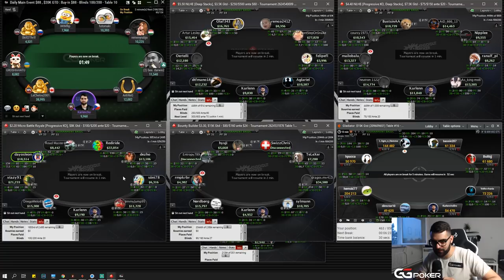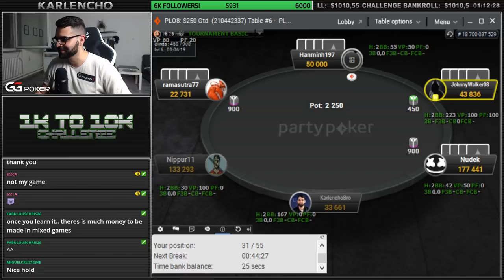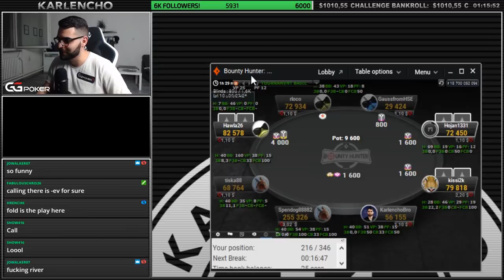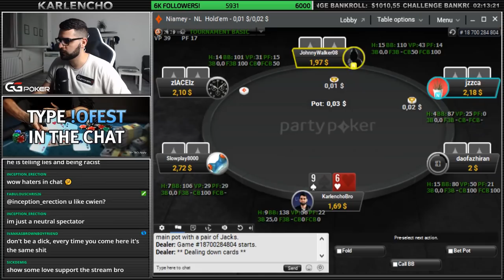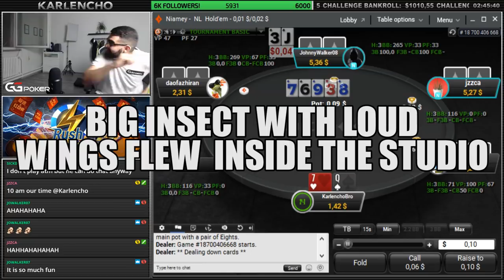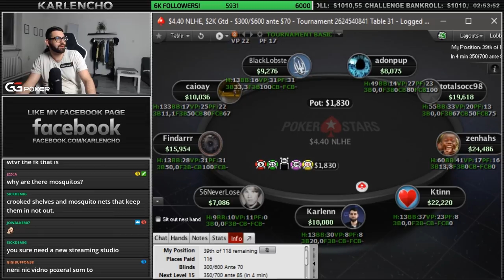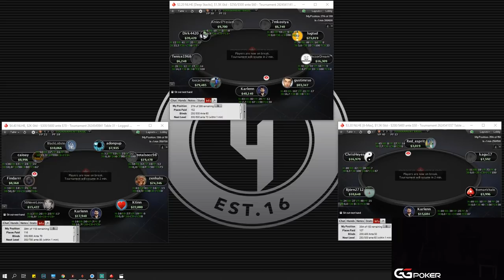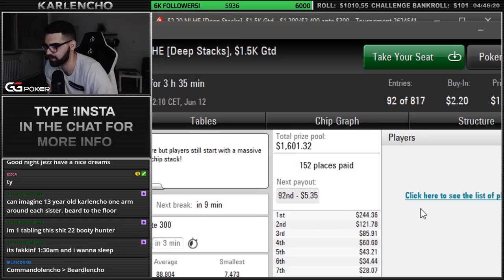PLAY PLO8 THEY SAID...IT'S GONNA BE FUN THEY SAID! 1KTO10KCHALLENGE - DAY 50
June 14th Twitch Stream Highlights

Life is about trying new things. When my audience told me to play a PLO8 tournament with them, I didn't hesitate. Doing always wins! You never know if you like something until you try it! Enjoy the highlights!